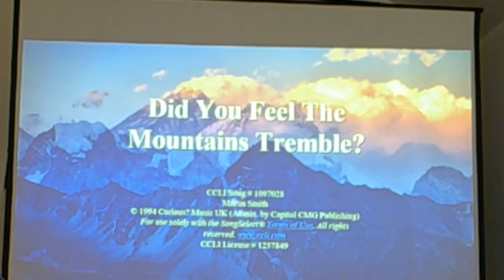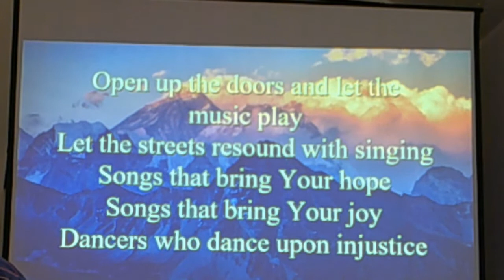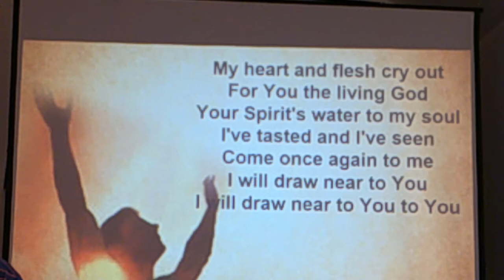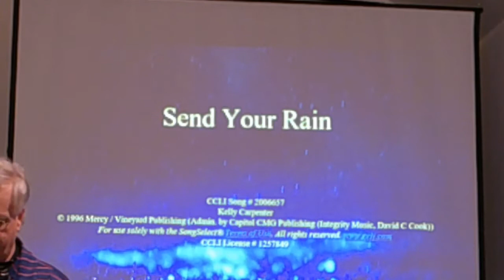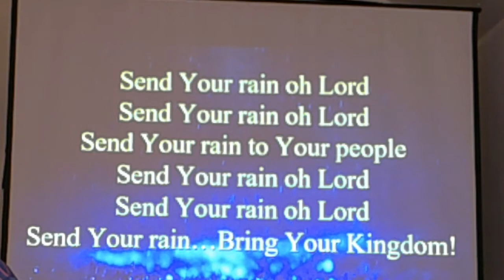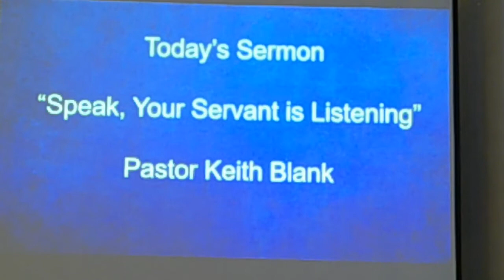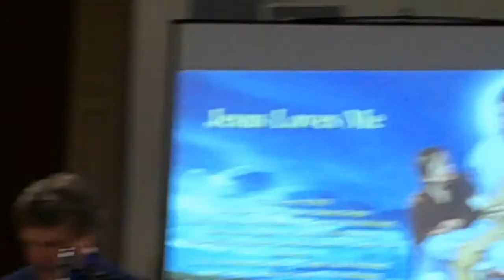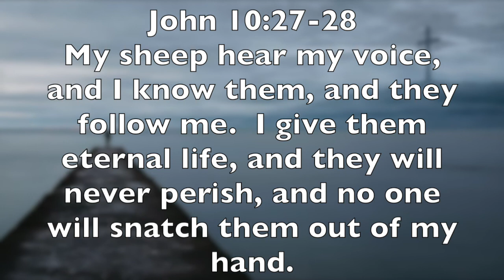Worship Service 1/24/2021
Speak, Your Servant Is Listening